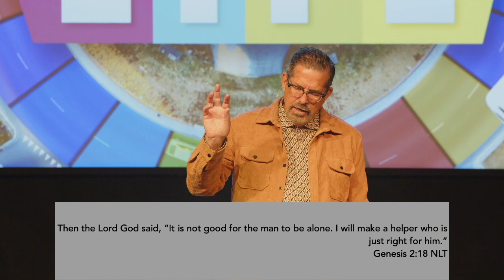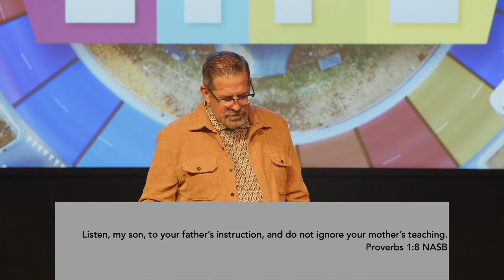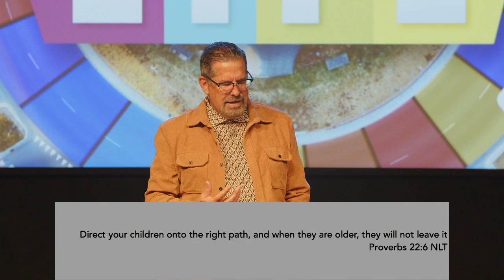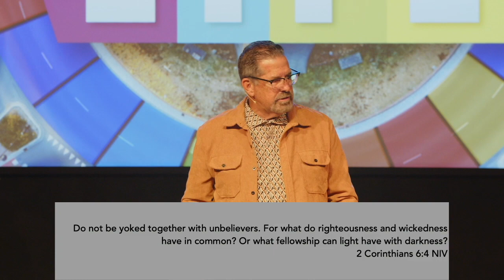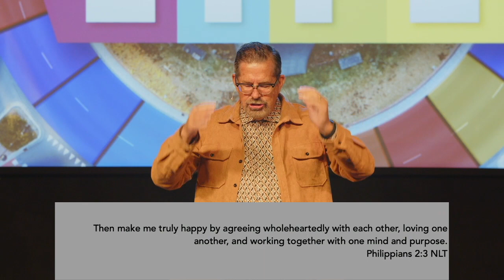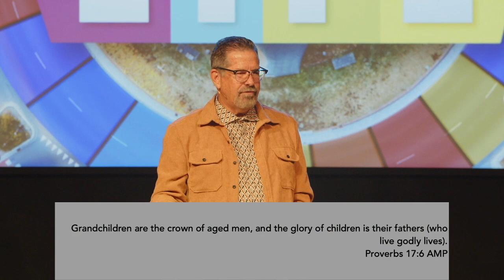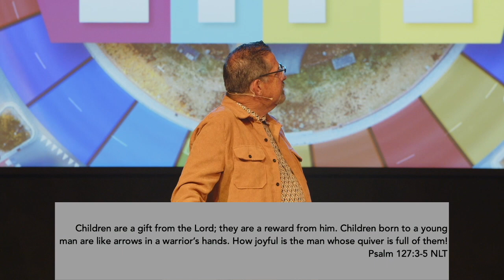Family Life: Family